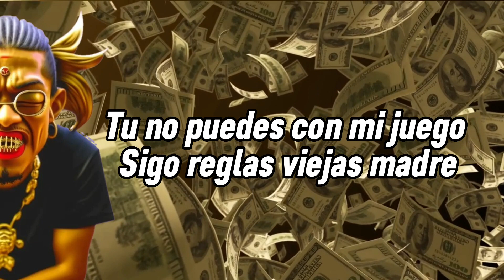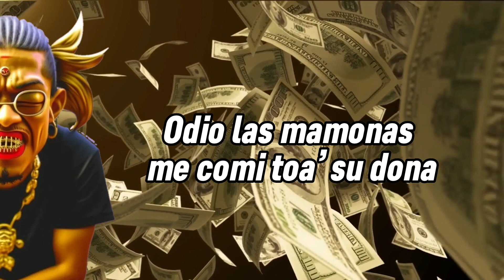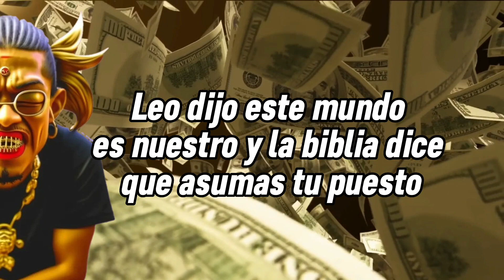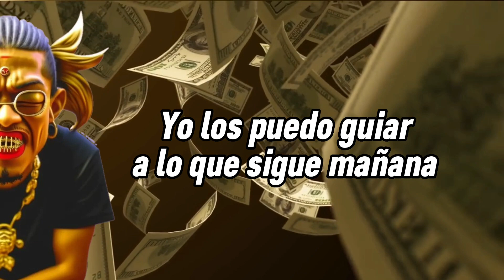Plomo al Soplón (Un Millón) - GoodFella 55 (Aguila Sativa) (A Milli Remix) (Video Lirical)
Nuevo tema de GoodFella 55 titulado Plomo al Soplón. Parte del disco "Plomo al Soplón," ya disponible en todas las plataformas.